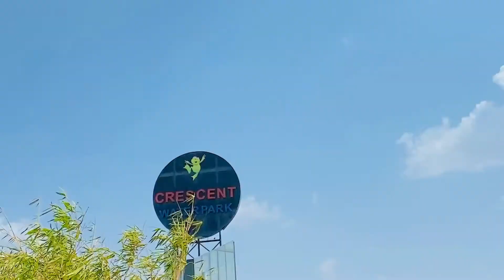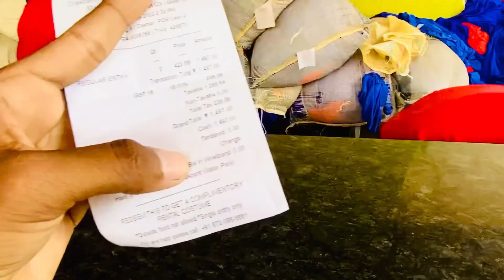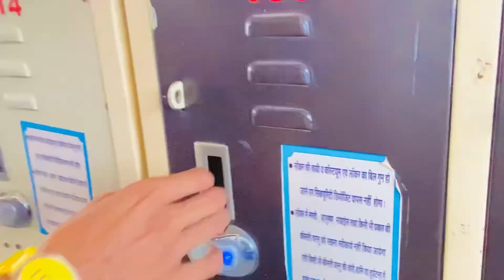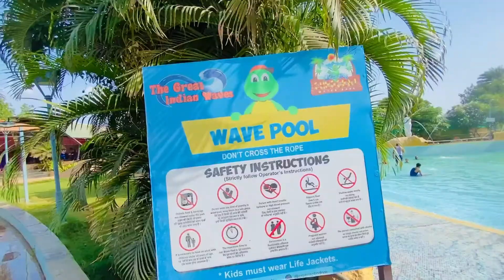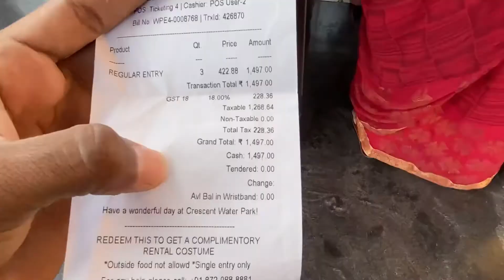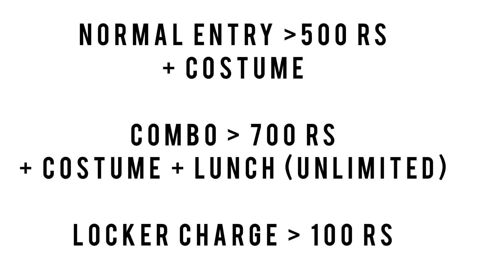Crescent water park Indore 💦|| Vishal prajapat vlogs